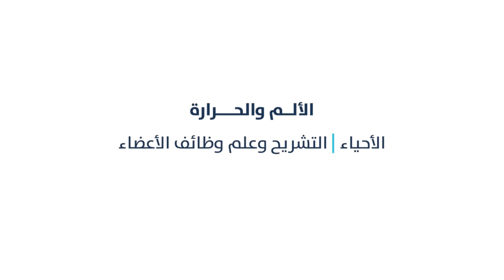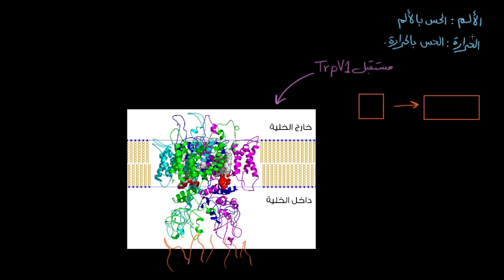الألم والحرارة |الأحیاء| التشریح وعلم وظائف الأعضاء